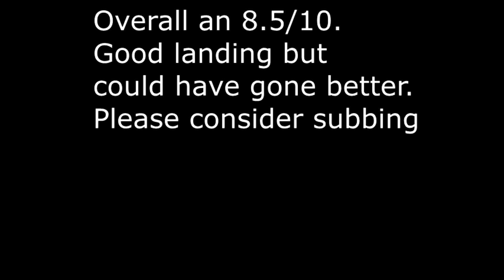airBritain EMERGENCY landing! | ROBLOX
Today we had an emergency aboard our A320neo Aircraft!
Swiss001 - Butter ft. AFP95